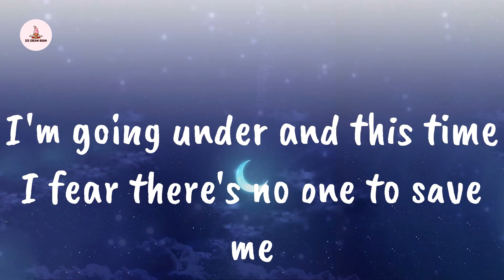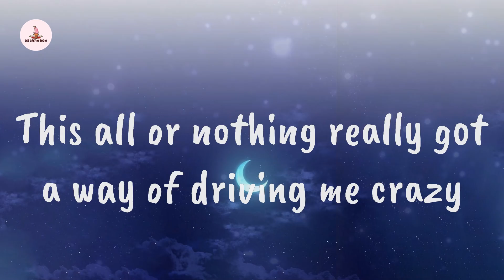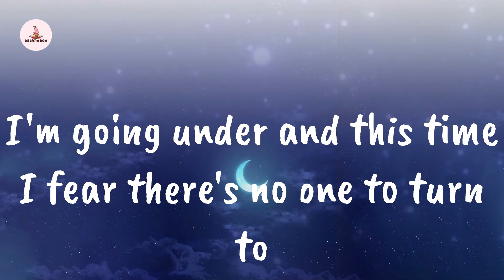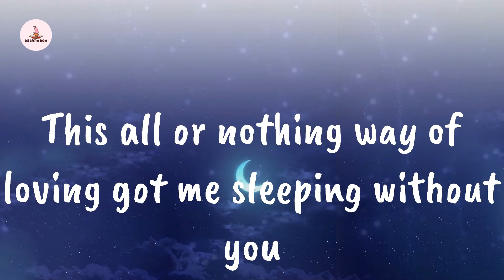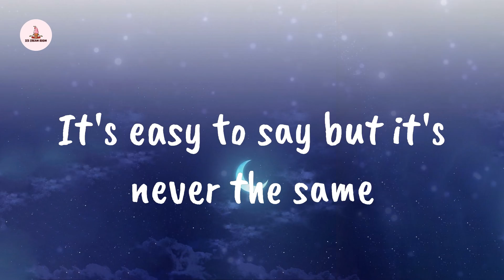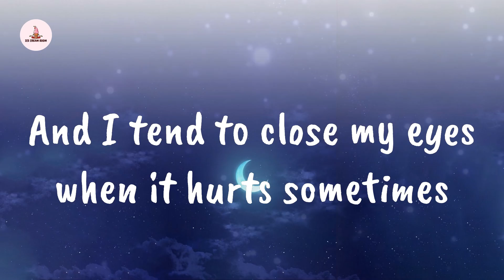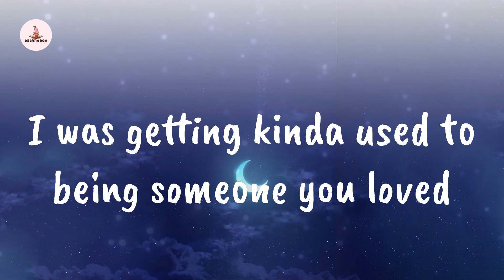Lewis Capaldi - Someone You Loved (Lyrics)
🍨 Ice Cream boom delivers the top playlists in pop, updated every day.